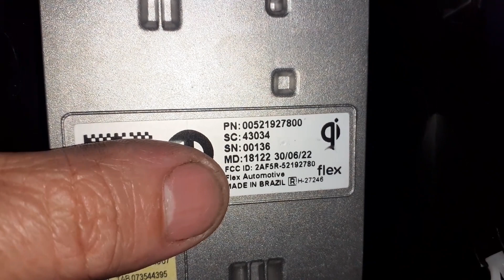Carregador de celular sem fio não funciona no Jeep Renegade, carregador por indução, possível causa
Responda a pesquisa no link abaixo, sobre o nosso curso de mecânica on-line.

Cursos de mecânica automotiva on-line.
Acesse nosso site e participe de nossos cursos.

Curso de mecânica de automóveis em Varginha MG.